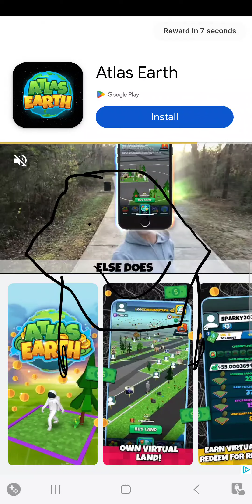Malachi Plays Scrap II #17